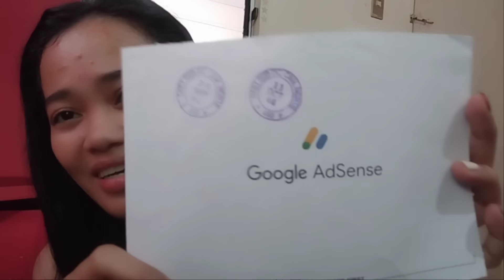ETO NA ANG HINIHINTAY KO😍😍